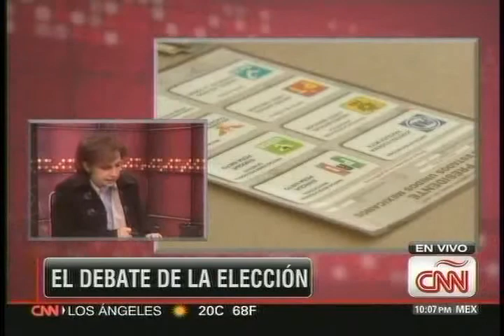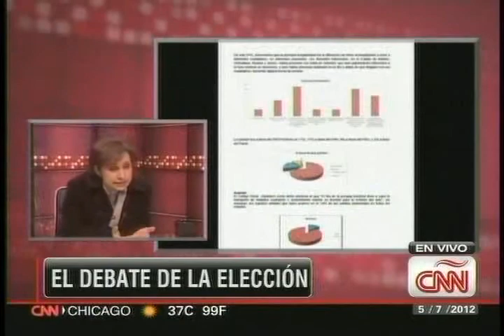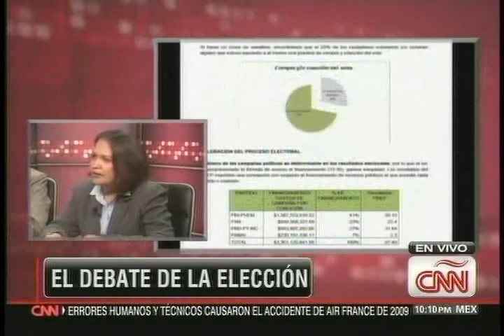Elecciones Mexico 2012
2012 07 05 Con: Eduardo Huchim y Beatriz Camacho Carrasco.